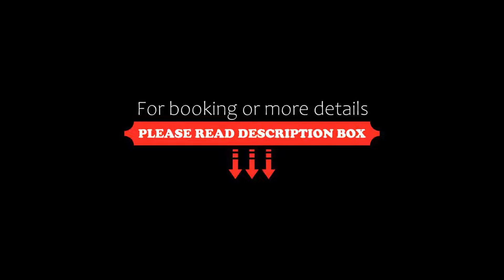Golf Hotel, Lainate, Italy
About Property:
Set within the Green Club Lainate golf course, this 4-star hotel is 200 m from the Lainate exit of the Autostrada dei Laghi motorway. It offers air-conditioned rooms and a garden with swimming pool. Parking is free.
The rooms of the Golf Hotel offer a safe, an LCD TV, and a minibar. Some overlook the swimming pool, and some offer views of the golf course.
Hotel Golf's restaurant is open for lunch and dinner, and serves national and regional cuisine. When booked with your ro...
Property Type: Hotel
Address: Via Manzoni 45, 20020 Lainate, Italy
Searching For
1. Golf Hotel - Lainate - Italy
2. Golf Hotel - Lainate - Italy Address
3. Golf Hotel - Lainate - Italy Rooms
4. Golf Hotel - Lainate - Italy Amenities
5. Golf Hotel - Lainate - Italy Offers and Deals
Audio Credit:
Track Title: Reasons To Hope
Artist: Reed Mathis